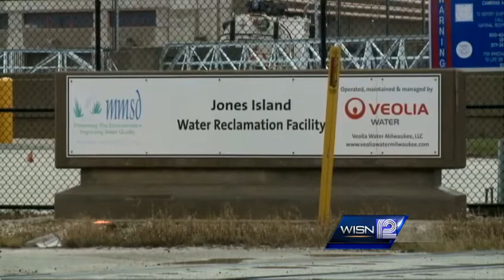Rains lead to second MMSD sewage overflow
Heavy rains Wednesday night mean Milwaukee's sanitary system could not keep up with treatment demands, forcing the utility to authorize a second sewage overflow this month.